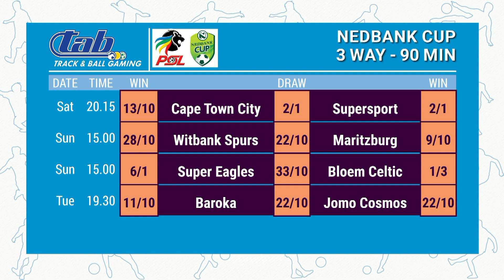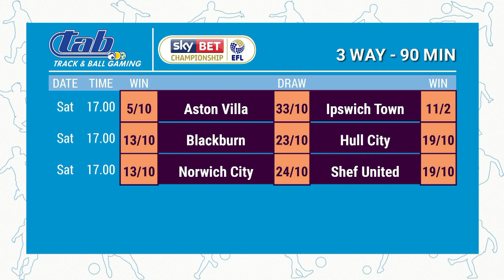Budgies Best Bets and Exotics 20190124